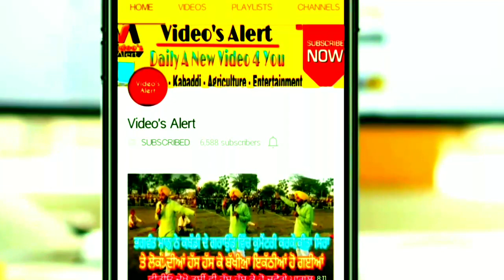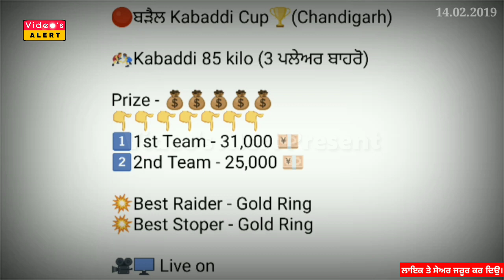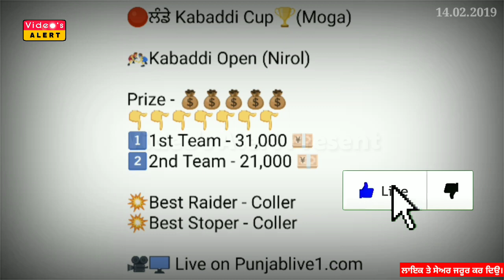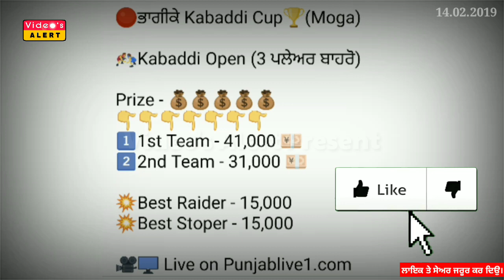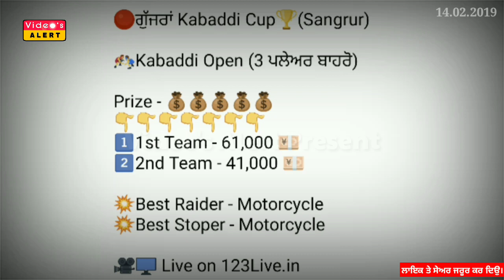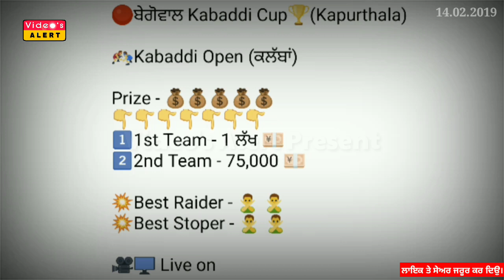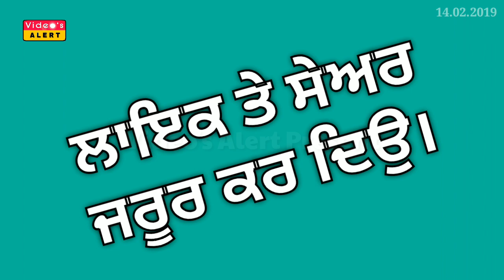ਕਰੋ ਨੋਟ! ਅੱਜ ਹੋਣ ਵਾਲੇ ਕਬੱਡੀ ਕੱਪ 14 ਫਰਵਰੀ 2019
Today's Kabaddi Cup 14 February 2019